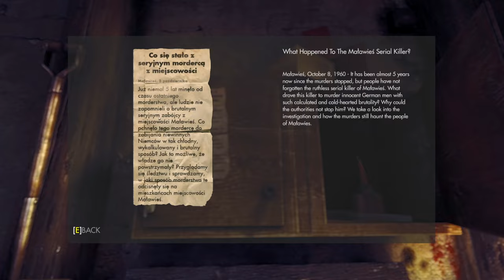Wolfenstein The New Order is darker than you remember in 2022...